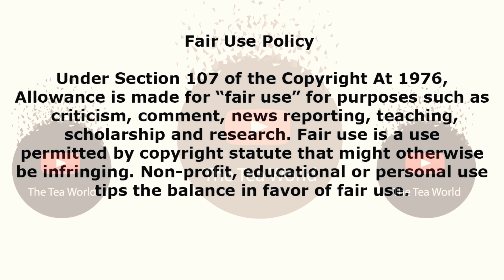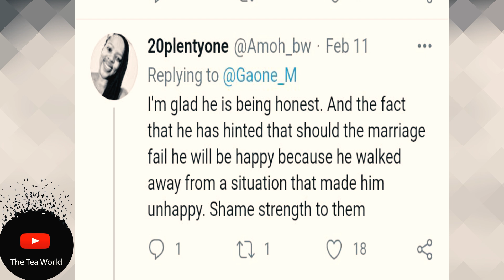Shame Somizi looked heartbroken talking about his marriage ups and downs with Mohale